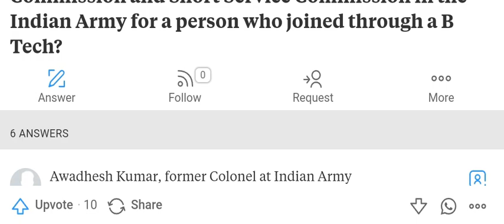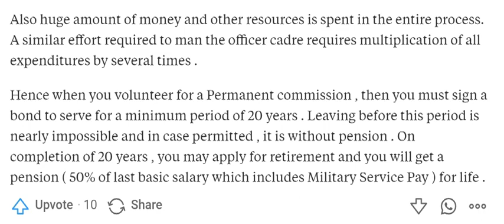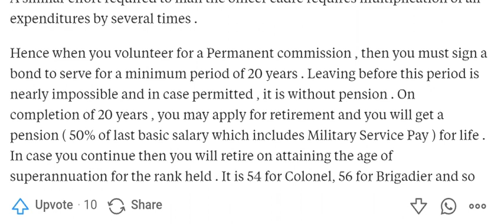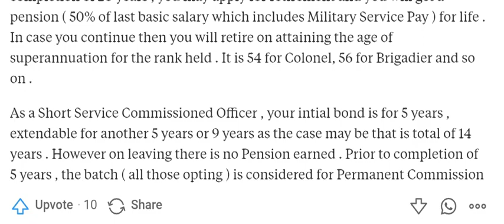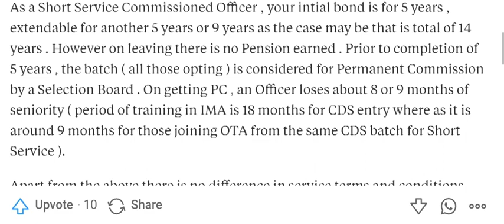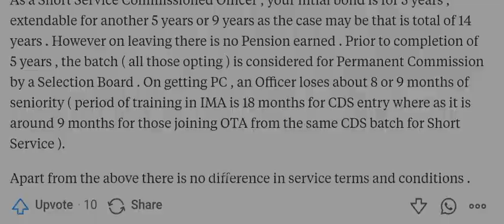DIFFERENCE BETWEEN SHORT SERVICE COMMISSION AND PERMANENT COMMISSION| ARMY |NAVY | AIRFORCE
What is the difference between Permanent Commission and Short Service Commission in the Indian Army for a person who joined through a B Tech?

There are many types of Commission granted by the President of India to those who wish to serve the Country by joining (or being associated with the Armed Forces ) as Officers . These are:

Permanent Commission

Short Service Commission

Special List Commission

Emergency Commission

Regimental Commission

Honrary Commission

Every one knows that even though Indian Army is a volunteer force , there is a very tough competition getting selected , whether in the ranks as a recruit or for the officer cadre as aCadet.

What may not be known to many aspirants that compared to getting “ in “ , it is even much harder getting “out" of the Army , once you get in . This is because of numerous factors . First is the time and effort spent on selecting the right material . Second is the time, effort and resources spent on turning a young civilian into a young soldier and next is the time spent on training and motivating a young soldier to turn into a trained and seasoned soldier . Another major factor is that when the “ugly “ part kicks in , that is Operational Service then many may want to leave simply out of disillusionment / panic / fear . This if permitted will lead to massive exodus because at times such display of panic/ fear is mighty contagious .

Also huge amount of money and other resources is spent in the entire process. A similar effort required to man the officer cadre requires multiplication of all expenditures by several times .

Hence when you volunteer for a Permanent commission , then you must sign a bond to serve for a minimum period of 20 years . Leaving before this period is nearly impossible and in case permitted , it is without pension . On completion of 20 years , you may apply for retirement and you will get a pension ( 50% of last basic salary which includes Military Service Pay ) for life . In case you continue then you will retire on attaining the age of superannuation for the rank held . It is 54 for Colonel, 56 for Brigadier and so on .

As a Short Service Commissioned Officer , your intial bond is for 5 years , extendable for another 5 years or 9 years as the case may be that is total of 14 years . However on leaving there is no Pension earned . Prior to completion of 5 years , the batch ( all those opting ) is considered for Permanent Commission by a Selection Board . On getting PC , an Officer loses about 8 or 9 months of seniority ( period of training in IMA is 18 months for CDS entry where as it is around 9 months for those joining OTA from the same CDS batch for Short Service ).

Difference between PC or SSC is common for both Tech and Non Tech entries. The only difference is:

Tech guys is they will get ante-date seniority and you will start getting Lieutenant’s pay during training (but it is deposited only post commissioning). The pay they receive post training is close to 8.40 lakhs (70,000*12 months). Plus they will be promoted as Captain 1 year from the date of commissioning

Non-Tech guys won’t get any such lump sum amounts or the ante date seniority. They will have to serve as Lt for two years to get promoted as a Captain.

Whoever enters IMA via TGC will get a PC and the ones who enters OTA, Chennai will get SSC.

Both for PC and SSC the condition is “5 years mandatory service post training” failing which the officer will have to pay the cost of training to move out of the force.

PC officers needn’t have to go for PC application like the SSCO’s. The SSCO’s will get 3 options after 7 years:

Release from service after 3 years (total service 10 years)

Release from service with an extension for 7 years (total service 14 yrs).

Permanent Commission.

Jai Hind

“Once an Officer always an Officer”.

The is no difference whether you are short service or permanent commission, except your tenure of working. For short service you will be working for a period of 10+4 years and it can be converted into permanent based your ACR and request. You won't be getting any pension benefits.But rather you will very good opportunity as an officer ex-servicemen.

For permanent commission no matter whether technical background or normal, you service wi